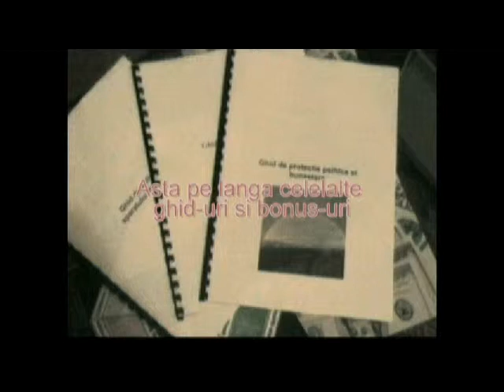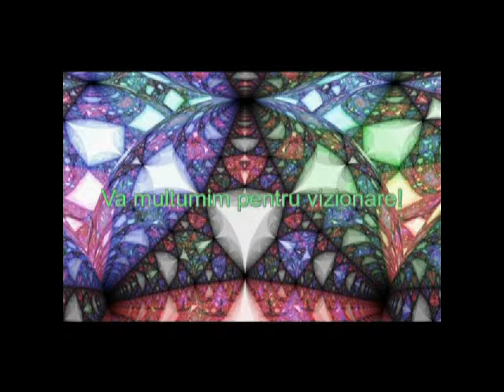Cura de detoxifiere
Cura de detoxifiere (purificarea organismului) , cu ajutorul undelor radionice va avea efect mai mare decat va asteptati
In plus undele radionice reduc pofta de mancare, ard caloriile si fac metabolismul sa functioneze bine!